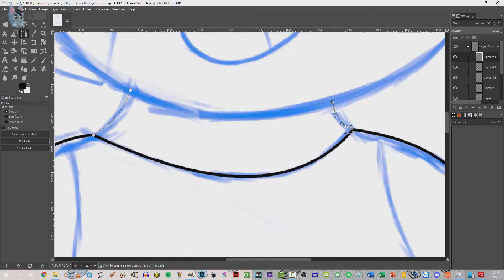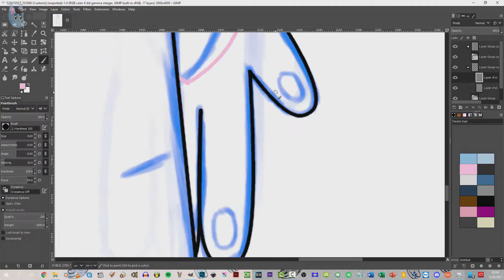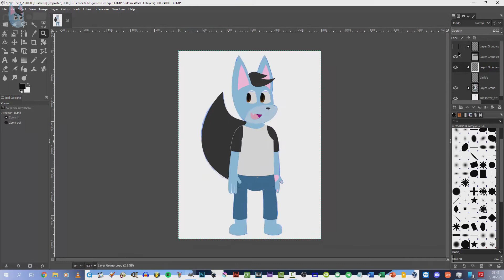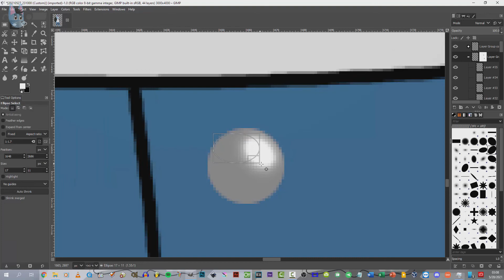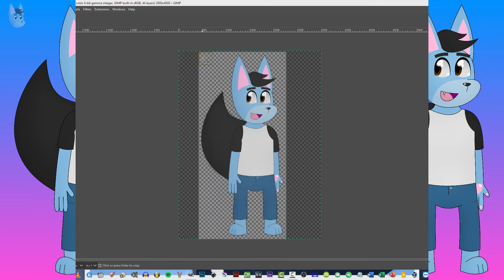Tanzim Speedpaints: Tanzim Kazi (3 Years Later)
Three years since I unveiled my fursona.